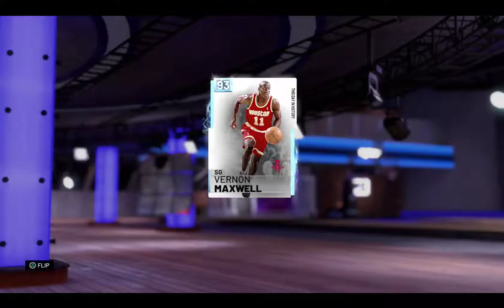Diamond Vernon Maxwell Locker Code! Lets see if I can get him!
Diamond Vernon Maxwell Locker Code and Ball Drop